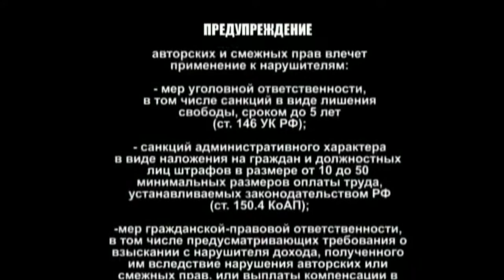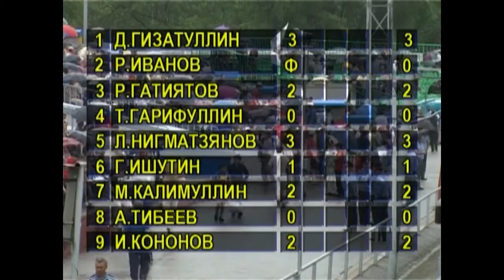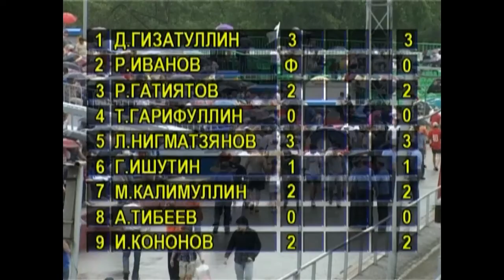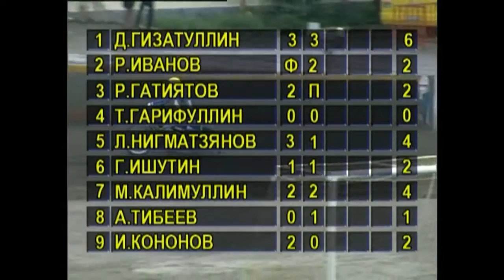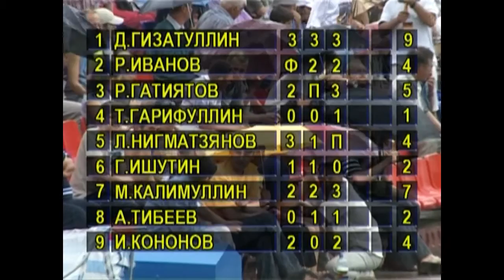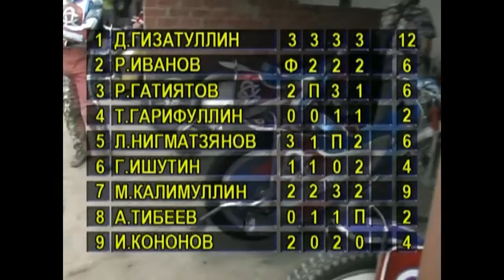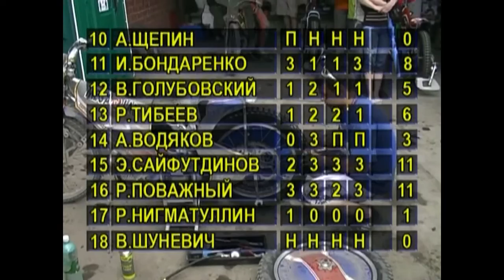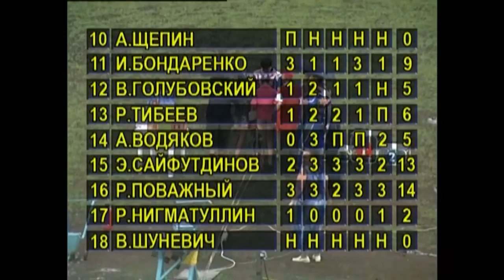Speedway Semifinal Russia 2007 Oktyabrsky